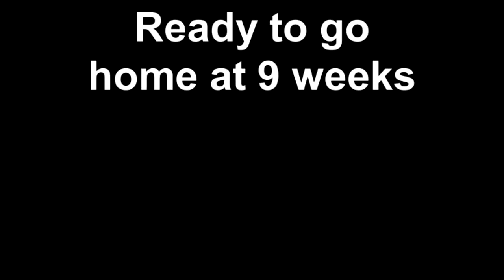Ready to go home at 9 weeks